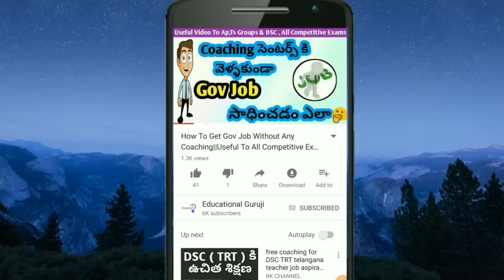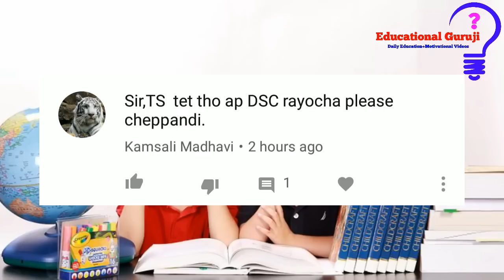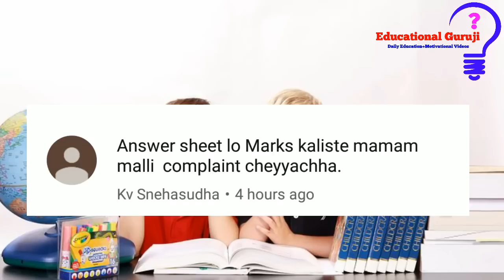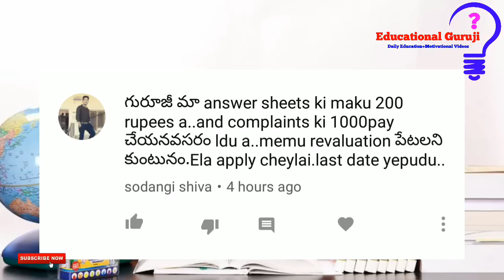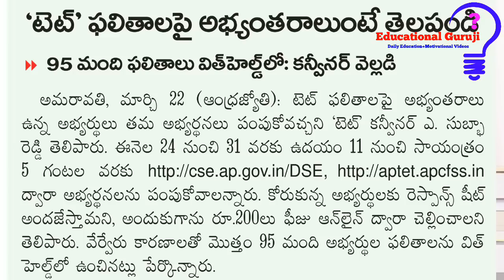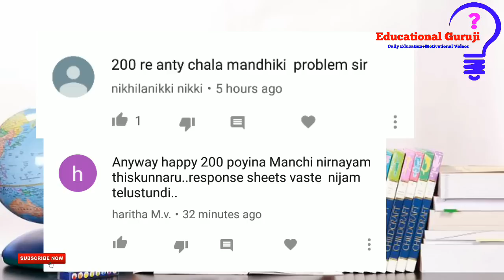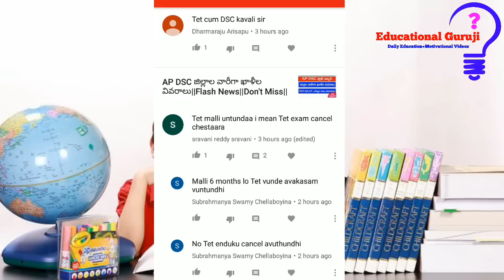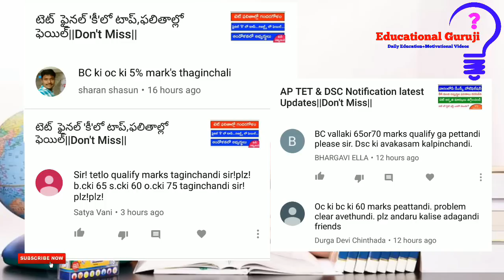AP TET & DSC పై అభ్యర్థుల ప్రశ్నలు||నా సమాధానాలు||మిస్ అవ్వకండి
Pls Support...
Finally...